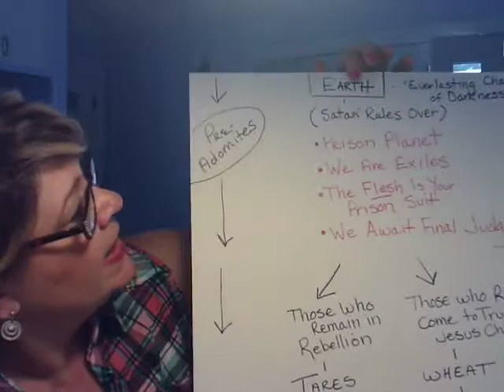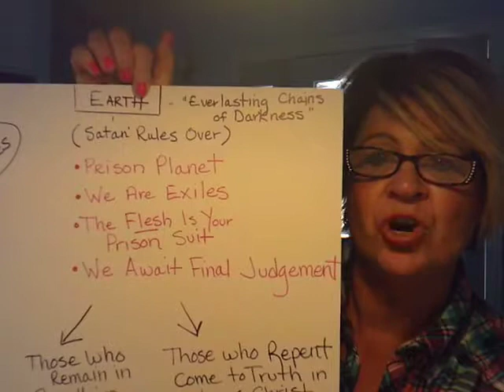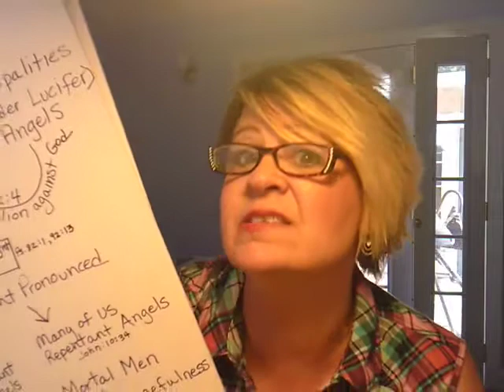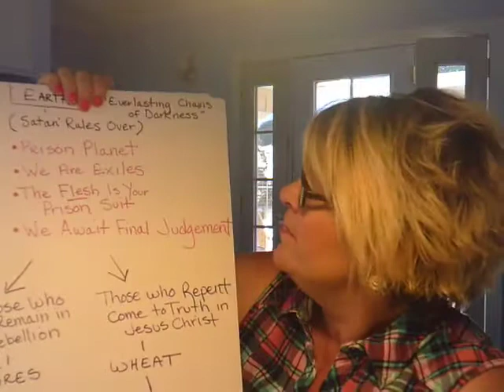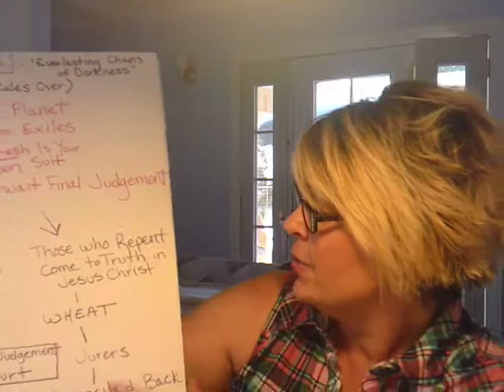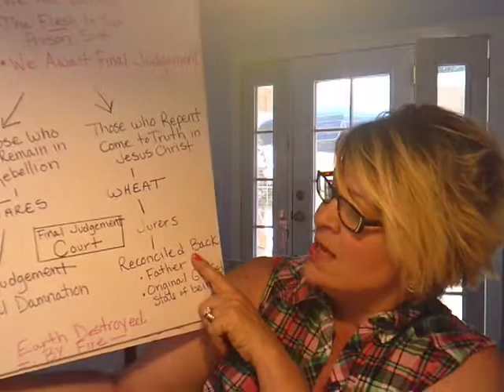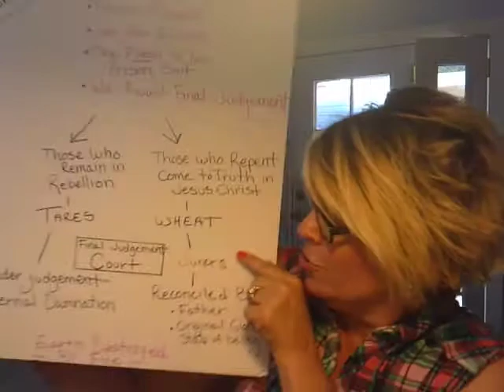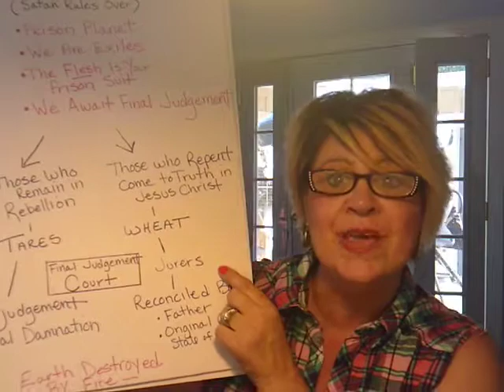#7 Prison Planet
This world is not your home.  It was never meant to be.